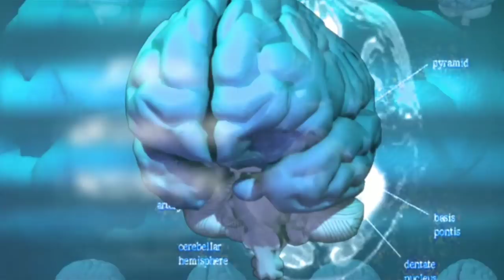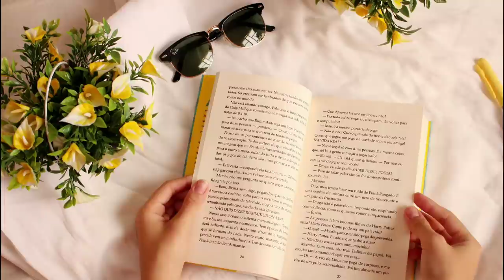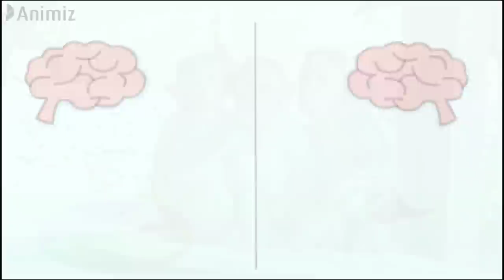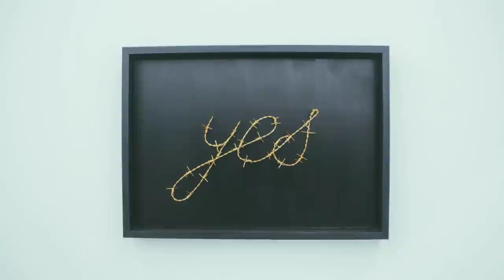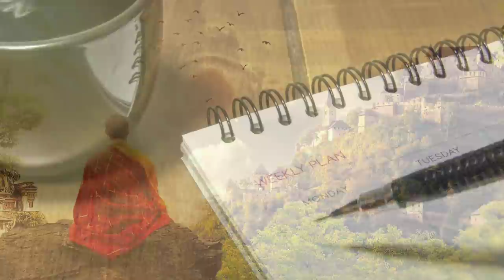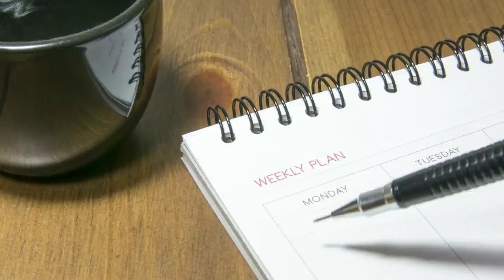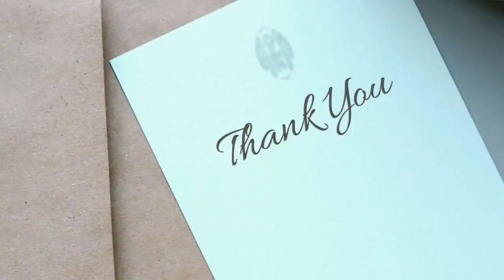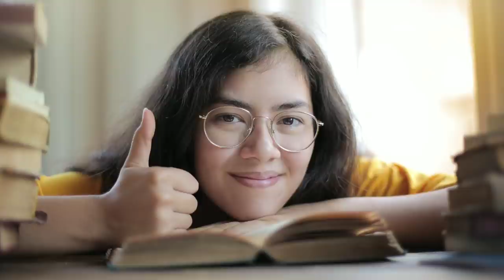Think Like A MONK Full Audiobook in HINDI [Think Like A Monk Summary]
Jay Shetty's Think Like A Monk is a book which provides us the best ways to Train The MIND for PEACE and Purpose and Find the True Meaning of LIFE.

Jay Shetty is a life coach and one of the most influential motivational speakers on social media today. Also a host of the number one health podcast worldwide ‘On Purpose with Jay Shetty’, Jay recently became an author and published, ‘Think like a monk’ which went on to become a best seller.

Born in the United Kingdom, Jay was like any other man until a monk changed his life. He lived in an Ashram in India and learned lessons unknown to him previously. Since then his purpose changed. His life became all about sharing the wisdom he absorbed in his years spent studying.

To have the benefit of all the lessons learnt by Jay with a lot of hard work and perseverance just put your headphones on and enjoy this full audiobook.

TIMESTAMPS:
00:00 Video's Intro
00:28 Book's Introduction
03:39 Why should we think like a monk?
05:15 How Author's Monk Life Began
PART 1- LET GO
07:21 Chapter 1- IDENTITY(Is This Dust, or is it ME?)
17:11 Chapter 2- NEGATIVITY
28:04 Chapter 3- FEAR
32:01 Chapter 4- INTENTION
37:49 MEDITATION - BREATHE
PART 2-  GROW
40:25 Chapter 5- DHARMA(FINDING INTEREST AND PASSION? CALLING IS THE ANSWER)
47:30 Chapter 6- ROUTINE (Location has Energy, Time has Memory)
52:04 Chapter 7- THE MIND(Drive The Chariot of Mind)
56:29 Chapter 8- EGO
59:25 MEDITATION- VISUALISE
PART 3- GIVE
01:00:38 Chapter 9- Gratitude(World's Most Powerful Drug)
01:04:22 Chapter 10- RELATIONSHIPS(Every Person Is A World To Explore)
01:06:44 Finding The True Meaning Of Life- Chapter 11- SERVICE
01:09:48 MEDITATION- CHANT
01:10:57 Conclusion and Recap